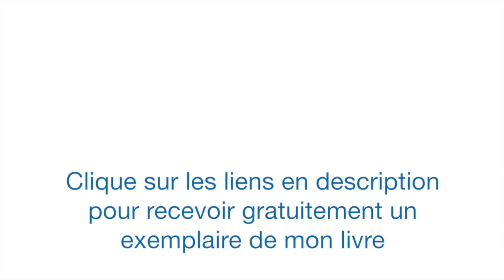🎤 Julien Romain : Comment Automatiser son Business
🎁 Je t'OFFRE mon LIVRE papier "Lettre d'un Entrepreneur à tous ceux qui veulent vivre leurs rêves"

Julien est un business architecte qui t'aider à croître ton business tout en mettant en place un système qui ne dépend plus de toi.

Au menu du jour :

- L'importance de la vision pour véritablement développer son business et le scaler

- Pourquoi la délégation est indispensable pour automatiser son business et comment faire pour gagner du temps et libérer de la charge mentale

- L'erreur que commettent la plupart des entrepreneurs quand ils veulent automatiser leur entreprise et pourquoi mettre en place un système en place est la meilleure solution pour y remédier

- Dans quelle mesure peut-on automatiser son business ? Est-ce que ça peut nuire au plaisir d'entreprendre ?

   QUI SUIS-JE ?

   OÙ ET COMMENT ME SUIVRE ?

☞ Et surtout :
🎁 Je t'OFFRE mon LIVRE papier :
"Lettre d'un Entrepreneur à tous ceux qui veulent vivre leurs rêves"